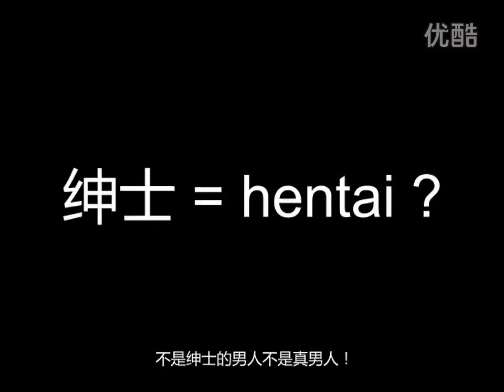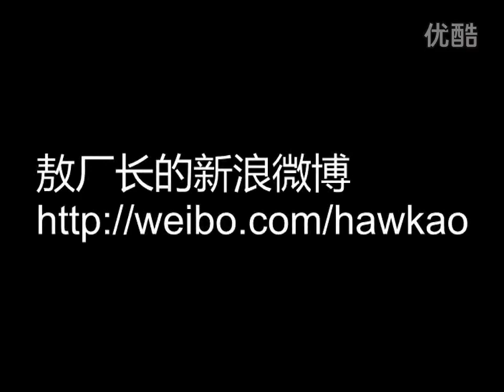敖厂长 【全亚洲最猥琐动作游戏!】囧的呼唤144期